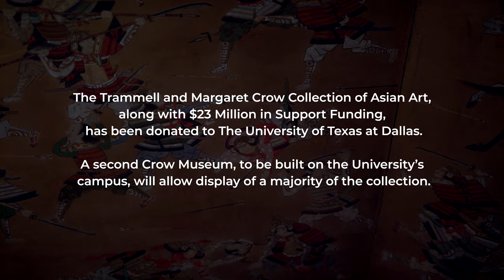UT Dallas Receives the Crow Collection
The Trammell and Margaret Crow family has donated the entire collection of the Trammell and Margaret Crow Museum of Asian Art, together with $23 million of support funding, to The University of Texas at Dallas to create the Trammell and Margaret Crow Museum of Asian Art of The University of Texas at Dallas.